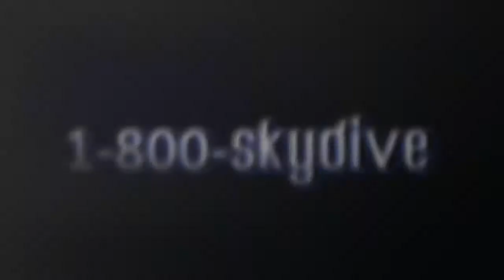Vidushi Adlakha's Tandem skydive!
Vidushi Adlakha's tandem skydive on Friday, August 18, 2017 with Kurt at Skydive Indianapolis.  Located in Frankfort, IN, Skydive Indianapolis is THE place for tandem, AFF and experienced skydivers.  Come out and Skydive Indiana, Skydive Kentucky, and Skydive Ohio! Music: Indyca Summer daze. Recorded at azmyth studios produced by Corey Miller.